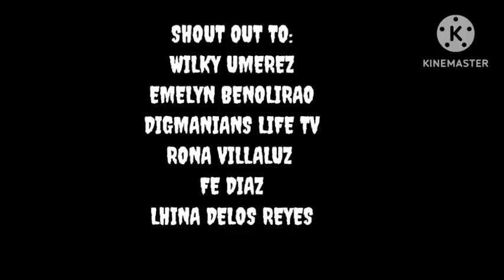ANG LAKAS NI JULIO NA ISANG ASWANG LABAN SA MGA KAPWA ASWANG AT ANG BAGSIK NANG MANLALASON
kwento nang isang amaranhig na si julio,,gamit ang kanyang mga kakayahan walang pag alinlangan na nilalabanan ang mga kapwa mga aswa at walang awang pinaslang ang mga ito
ang ikalawang kwento naman ay tungkol sa isang buntis na sinubukan nang mga aswang na tiktik na kunin at biktimahin ang sanggol nito sa tiyan ngunit ang asawa nang buntis ay walang pag alinlangan na nilalaban ang mga aswang gamit ang kanyang mga natutunan na mga kaalaman sa kanan